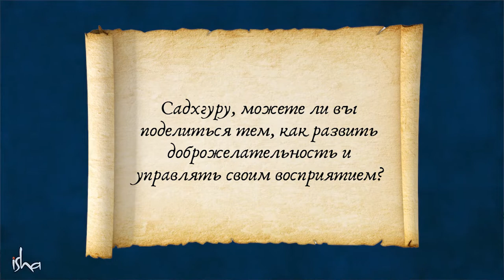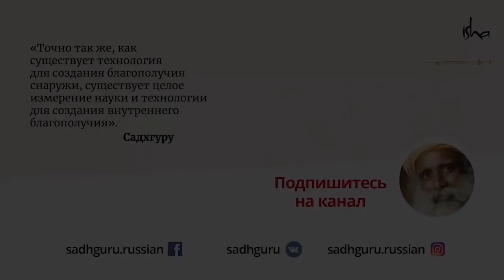Садгуру о том, как стать любимыми людьми ¦ Простой способ...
Существует ли способ сделать так, чтобы все вокруг вас полюбили? Садхгуру рассказывает нам о силе эмоций и о том, как с ее помощью можно влюбить в себя всех окружающих.